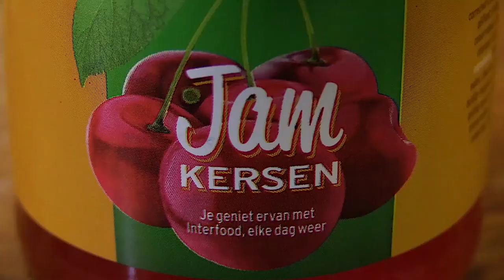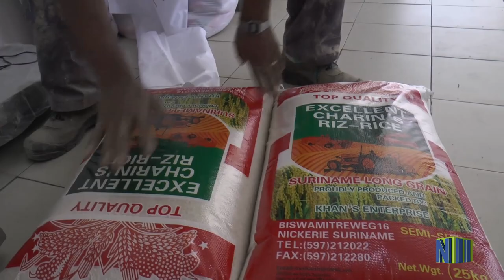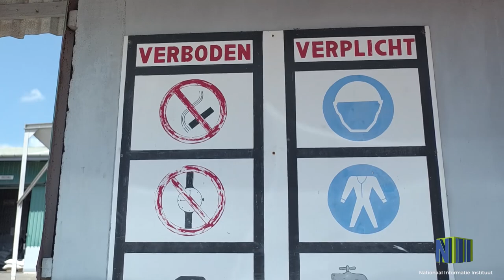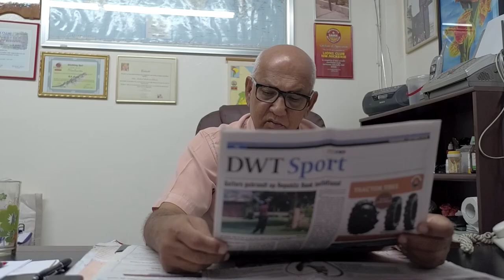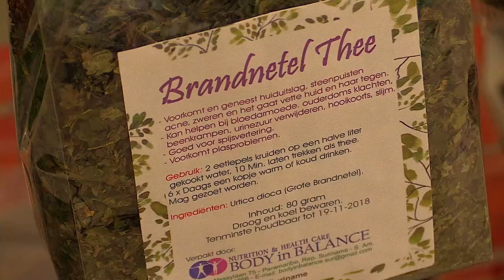LET'S GET LOCAL SEIZOEN 4 AFL 2: CHARINS RICE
In deze aflevering van LGL nemen wij een kijkje bij de onderneming Charins Rice